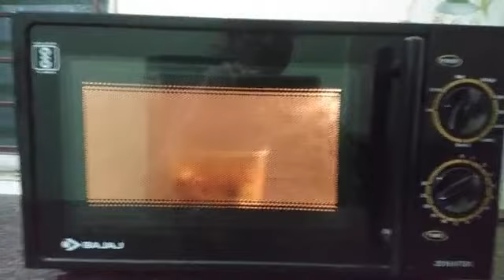बैगन की सब्जी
Sabji in Microwave